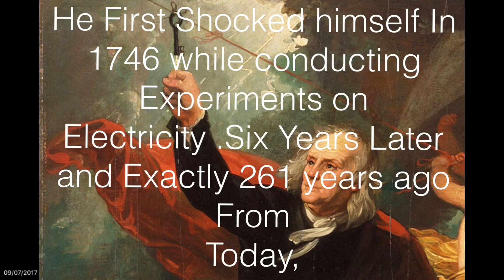Who discovered Electricity?